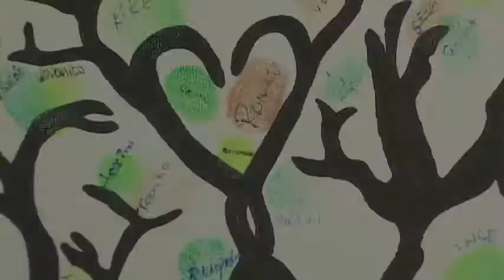DEMO VIDEOCLIP BODA 01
DEMO VIDEO BODA CLIP